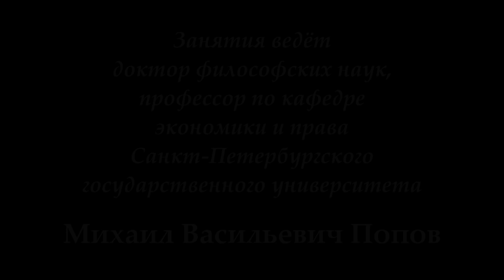М.В.Попов. 07. «Общественный прогресс и общественный регресс». Курс «Социальная философия К-2018».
26 марта 2018 г. состоялась седьмая лекция профессора М.В.Попова для конфликтологов по социальной философии "Общественный прогресс и общественный регресс". В ней рассмотрено развитие как борьба прогрессивных и реакционных тенденций.

Веб-сайт

Желающие помочь Фонду Рабочей Академии могут перечислить пожертвования на карту Сбербанка:
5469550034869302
Михаил Васильевич П.